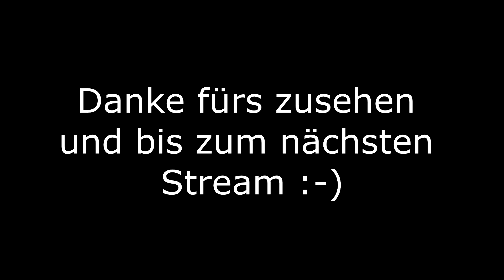Highlights Twitch Livestream 18.04.2021 - Rocket League Tormaschine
Hier der Zusammenschnitt der Tore vom Livestream bei Twitch vom 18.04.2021